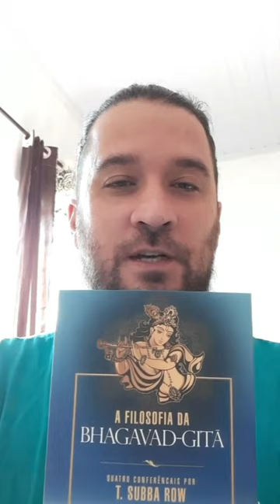Livro: A Filosofia da Bhagavad-Gita - Subba Row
T. Subba Row, nas quatro conferências reproduzidas no presente livro, faz profundas reflexões sobre a Filosofia de Bhagavad Gita, revelando seu sentido esotérico ou espiritual.

O leitor e estudante é convidado a mergulhar mais fundo para ter uma percepção genuína do seu verdadeiro significado.

Subba Row comenta que a atividade do homem profano é controlada por um ego ilusório, e permeada por equívocos, em razão de estar contaminada por emoções como medo, raiva, inveja, culpa, etc.

A Bhagavad-Gita, de forma brilhante, recomenda o reto agir.

Essa maneira de agir, além de não gerar mais Karma, neutraliza os efeitos das ações passadas, liberando o indivíduo das reações condicionadas e equivocadas.

Esse poema metafisico demonstra que através de autoconhecimento, com atitudes conscientes e a reata ação, todos podem atingir a autorrealização.

india